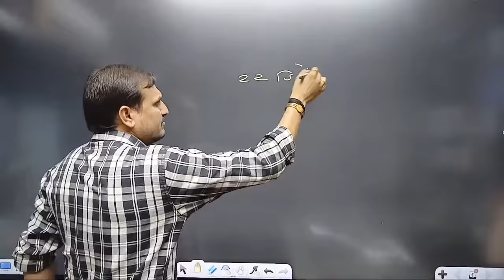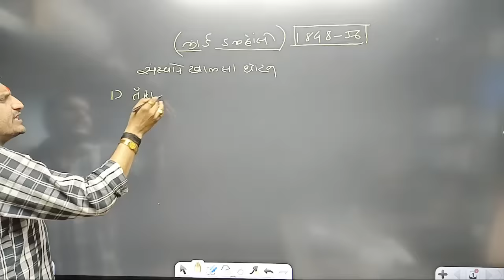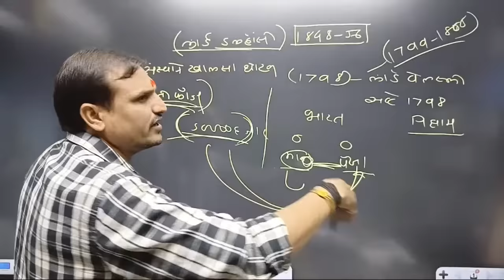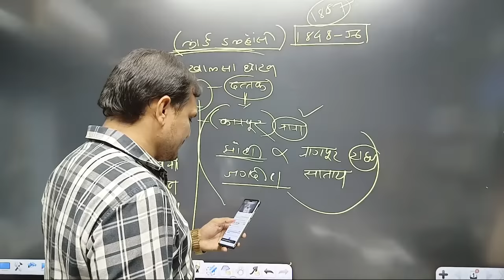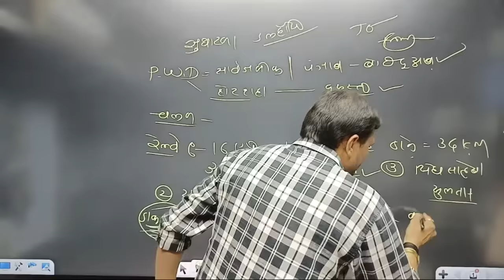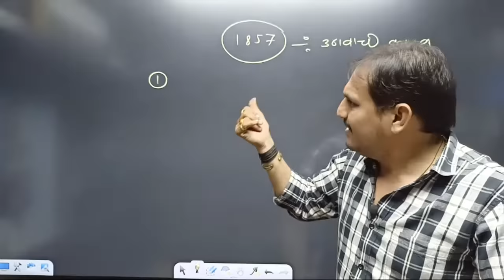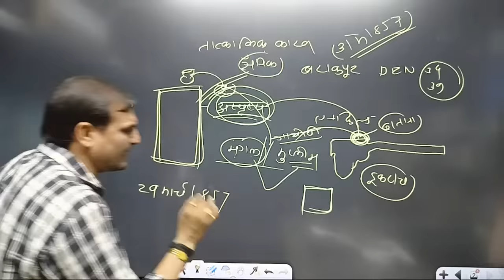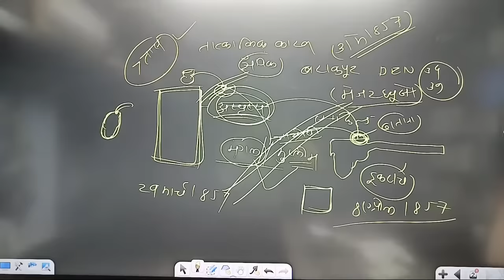उशीर झाला काहीतरी शिकू इतिहास मोकार कार्यक्रम| Vitthal Kangane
🖥️ ऑनलाईन क्लास जॉईन करण्यासाठी vkclass हे ॲप डाऊनलोड करा... फीस पेमेंट ॲपमध्ये ऑनलाईन पे करा...
Screenshot आणि तुमचं नाव खाली दिलेल्या नंबर वर WhatsApp करा.

काही अडचण आल्यास खाली दिलेल्या नंबर वर कॉल / WhatsApp करू शकता...

कांगणे सर टीम 📞 मो. 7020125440